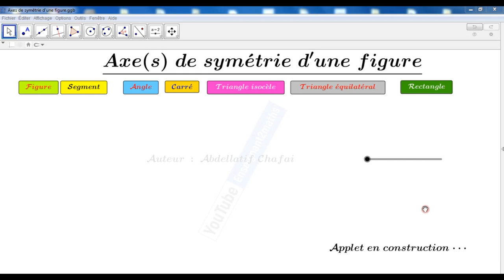aperçu axe de symétrie